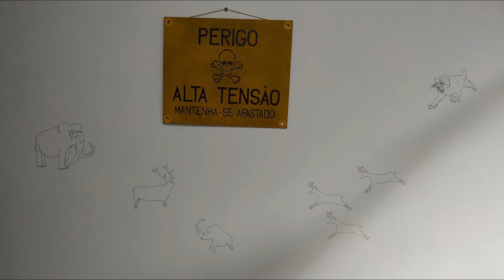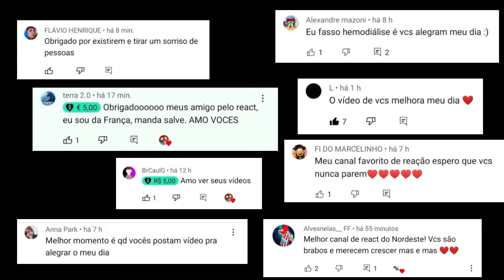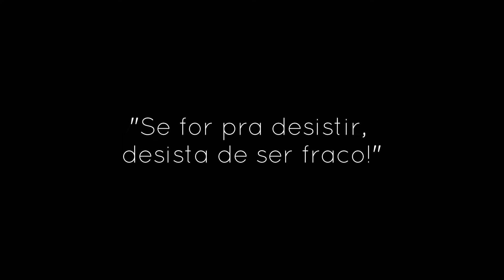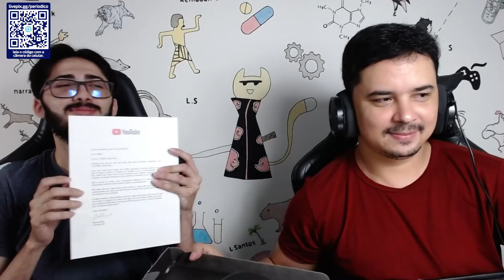OBRIGADO PELOS 100k (Unboxing Placa dos 100K)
Esse vídeo é especial!

Você é importante, obrigado e amamos cada um de vocês ❤️

Essa é um pouco de nossa história.

Créditos do beat: [FREE] Piseiro x Trap Type Beat ''CONGRATULATIONS'' (Prod.BeatWill)